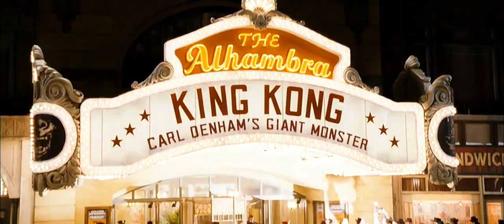King Kong - online casino slots - jeu de machine à sous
for free or real money